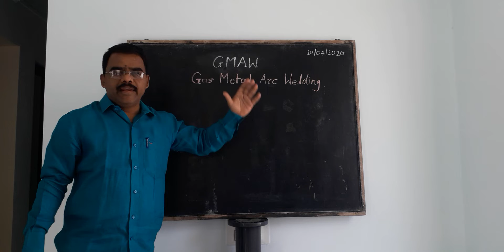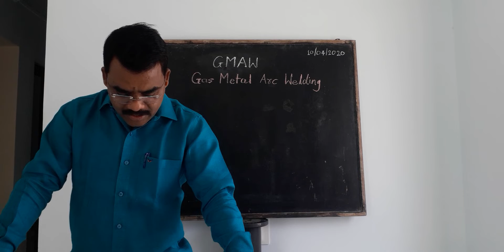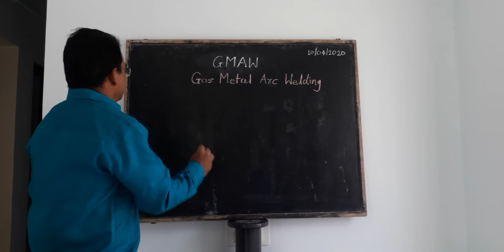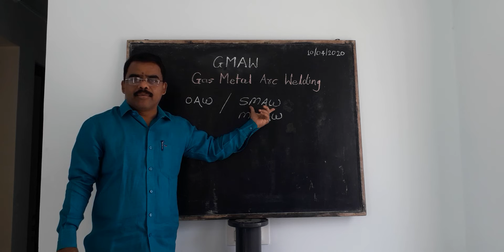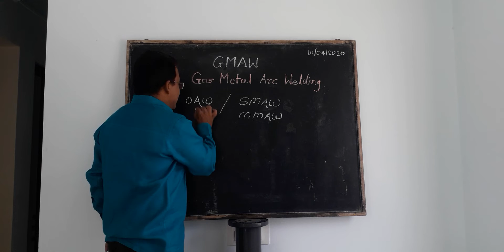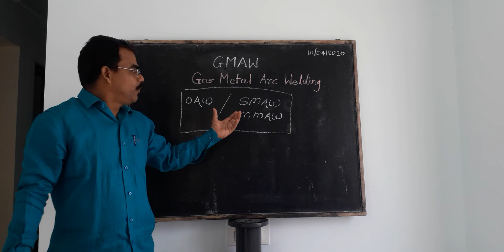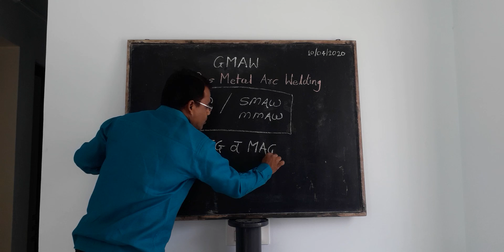GMAW lesson by SANDIP PATHARKAR Part-1 ( Marathi)